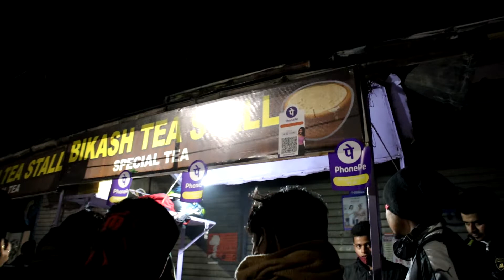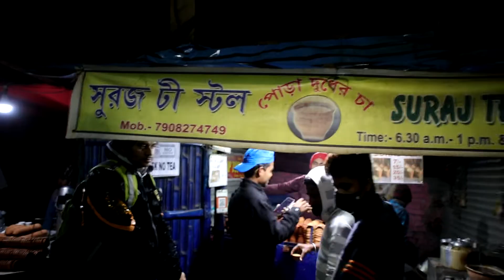Best TEA in Asansol | Vlog 2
Drown in the Aroma and taste of Brilliance.
Chai Peeyo aur kho jao swad me .

I hope you enjoyed this video. Stay safe, keep your masks on.

Hit like show some love

lots of  ❤️

Video Link:  • Pierse - My Fantasy (Vlog No Copyrigh...  ​
Artist :   / @pierse_music